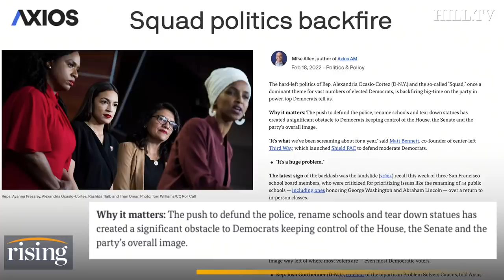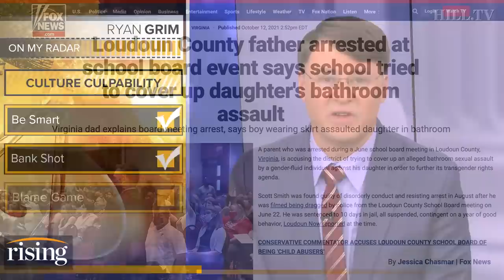Ryan Grim: Democrats' Culture War Problem Is MUCH Deeper Than The Squad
Ryan Grim considers progressives' role in the Democratic party's sinking popularity.